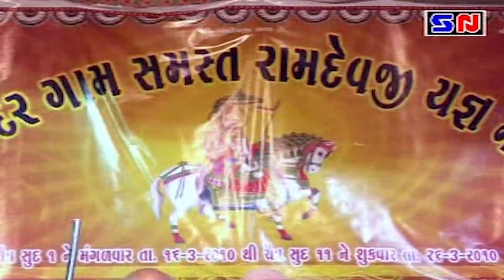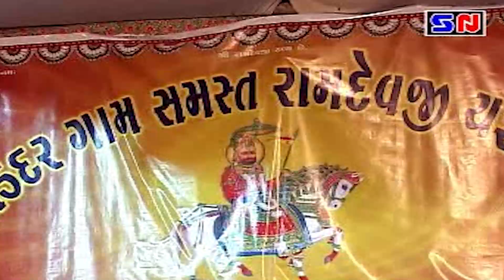સંત કોને કહેવાય || Sant Kone Kahevay || Bhikhudan Gadhavi || ભીખુદાન ગઢવી || Gujarati Lokkatha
Album:- Sant Kone Kahevay - સંત કોને કહેવાય
Singer:- Bhikhudan Gadhavi
Type - Live Lokvarta
Lyric - Lokkatha

You may also like: - ભીખુદાન ગઢવી ના સુપરહિટ લોકડાયરા ખાસ પુરા વિડીયો જુવો ભરપૂર ખુશી મળશે
નીચે આપેલ દરેક લીન્ક પર ક્લીક કરી જુવો નવા વિડિઓ